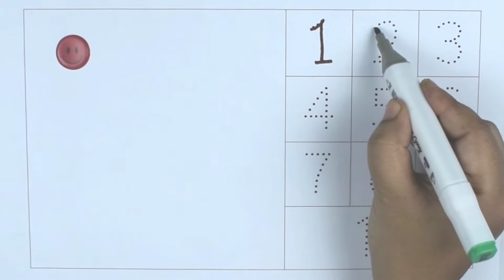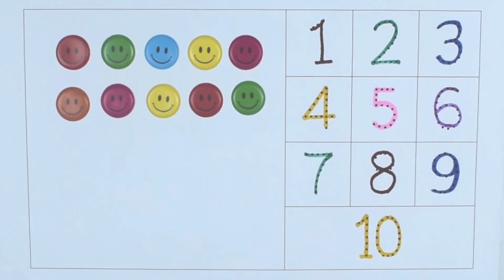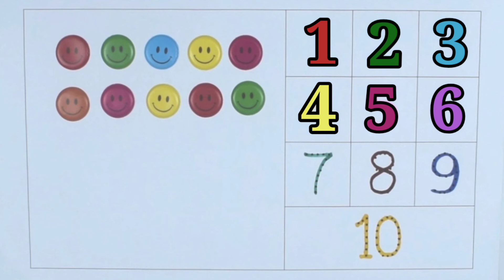Learn to Write Numbers 1 to 10|Write and Read Numbers by Imoji |12345 #256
Today we learn how to write and read  numbers from 1-10 and write them after the English  number names.Learn how to read numbers in English.One,two,three,four,five,six,seven,eight,nine,ten.

counting
learn numbers
writing numbers
learn numbers
learn colors
how to write numbers for children dotted
123 counting
write numbers in words
1234 song
12345
counting numbers
number songs
how to write numbers for kids
number 1-100
handwriting numbers
12345 rhymes
learning video for toddlers
12345 kids songs
learn to write numbers
123 counting for kids
write numbers 1-10
123 counting song
Kids learn
123 song
numbers
abc 123
learn numbers